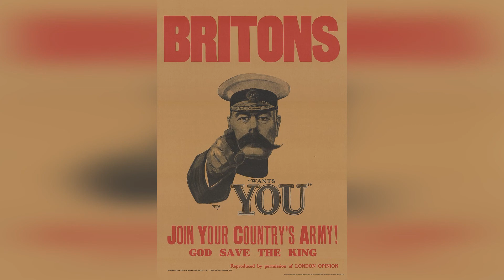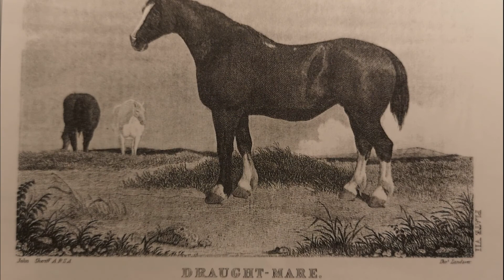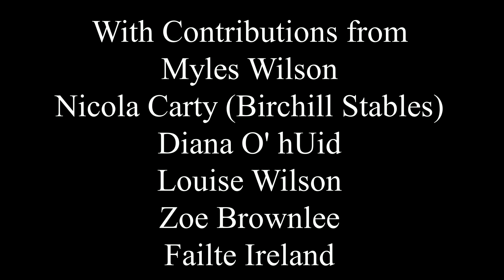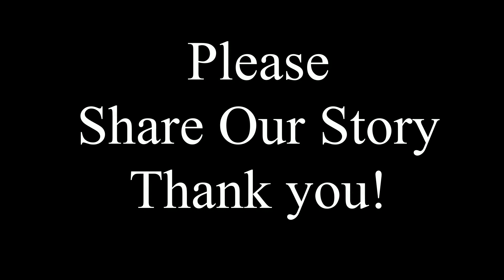The Irish Draught Horse - Survivor of History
The longest video I have made. It took about 1.5 hours to film the people in it and 3 days to edit it! It is a great dramatic story that was submitted to Heritage Ireland's - Heritage week 2020  and won an award on behalf of the Kildare Branch of the Irish Draught Horse Breeders Assoc.